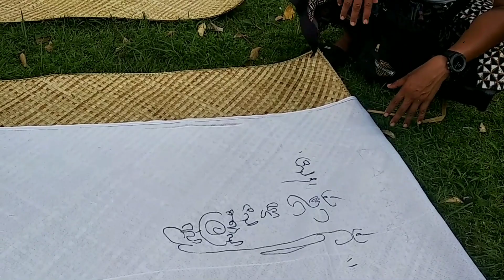Ngangget don bingin || Puja Dewa Dewi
Om Swastiastu
selamat datang kembali di chanel PanArpin.
di video kali ini saya menampilkan prosesi ngangget don bingin, dalam rangkaian upacara ngaben massal. berikut moment² menarik dalam prosesi , selamat menonton
suksma